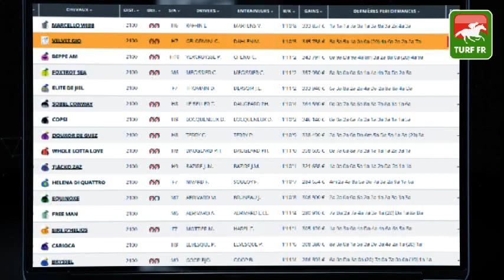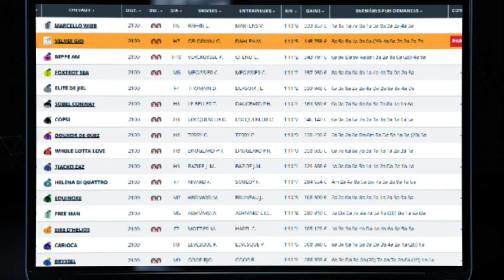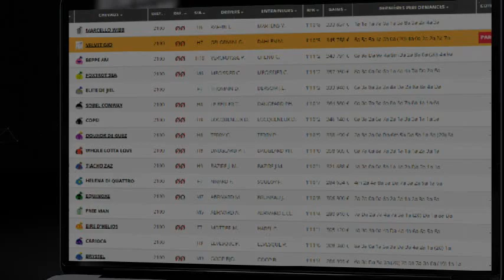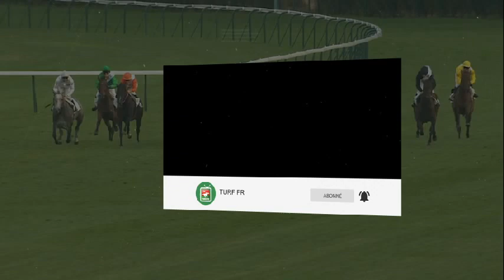Minute Quinté TURF FR : PRIX MICHEL THOURY - Samedi 18 Décembre 2021 - Paris Vincennes 🏇 PMU #262995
🥇 Retrouvez le pronostic exclusif de notre expert Turf Lucius Simenon pour le PRIX MICHEL THOURY - Samedi 18 Décembre 2021 à l'hippodrome de Paris Vincennes en France.

✅ NOS LOGICIELS TURF :
✔️ Logiciel TURF INFO Professionnel Edition: